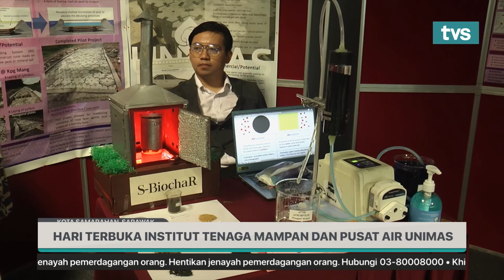Hari terbuka institut tenaga mampan dan pusat air UNIMAS